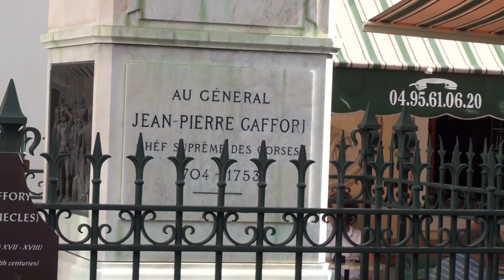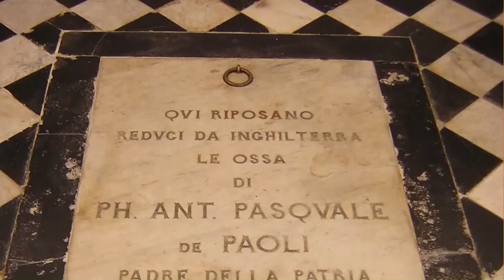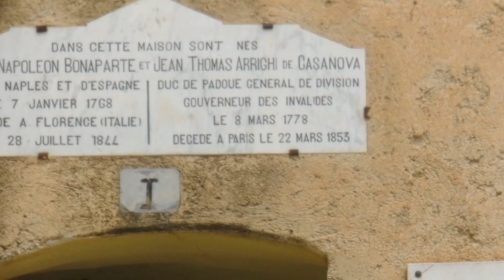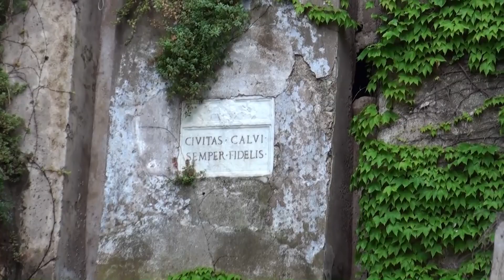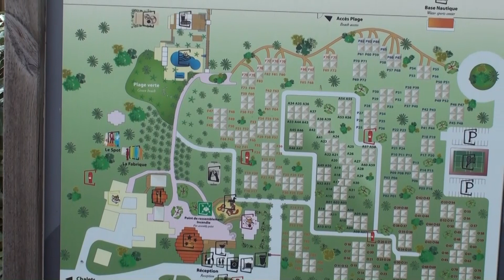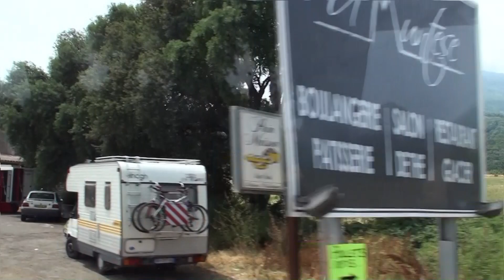Korzika 5. del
Dokumentarni film s potovanja po otoku Korziki z ogledom mest Corte, Calvi in Bastia.